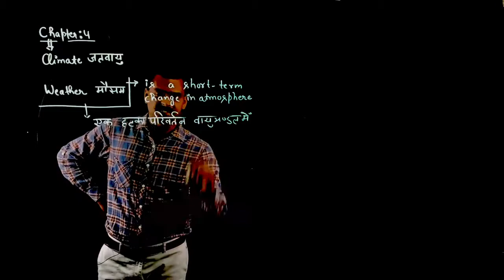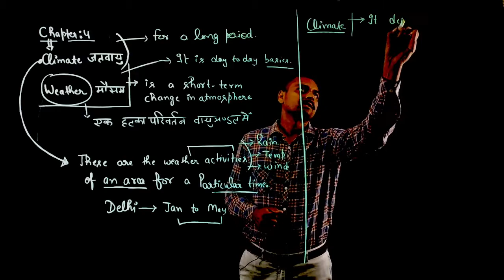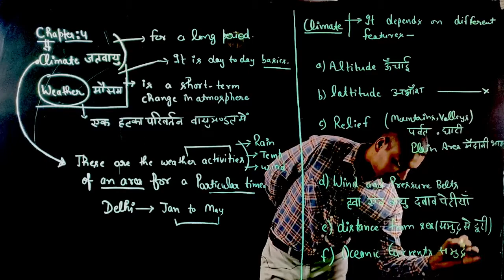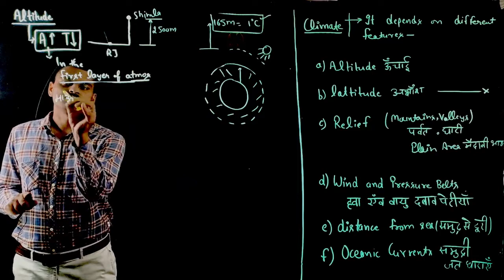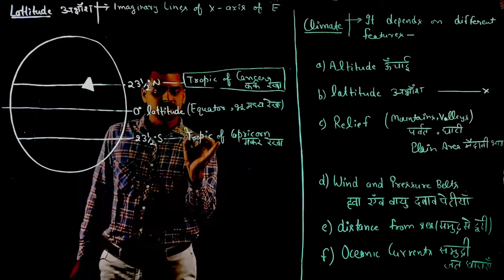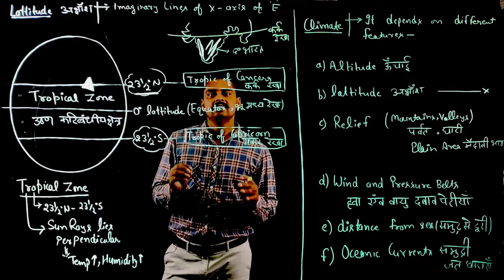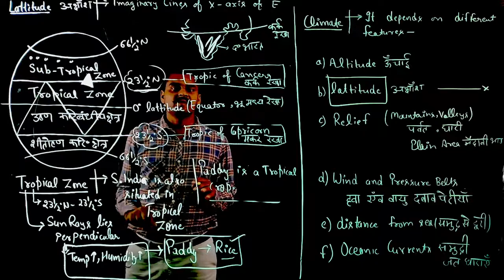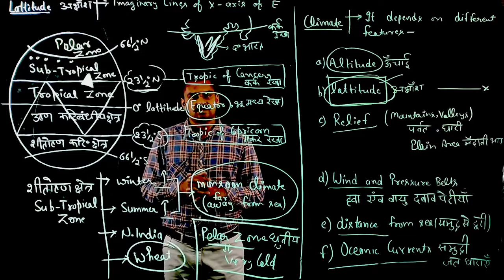Unit 4 “Climate” | Geography Class 9th NCERT | Part 1/3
In this video - Schoolzy Tutor will explain to you class 9th, subject Geography, chapter name "Climate". Schoolzy is India's first online school where you can see all subject videos of class 6th to 12th as well as will do assignments and quiz for making your learning strengths.